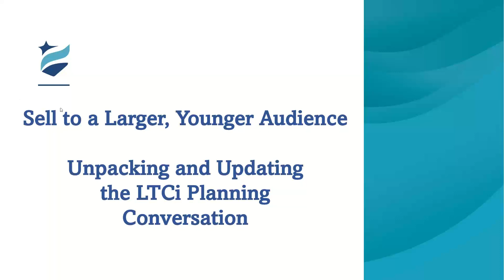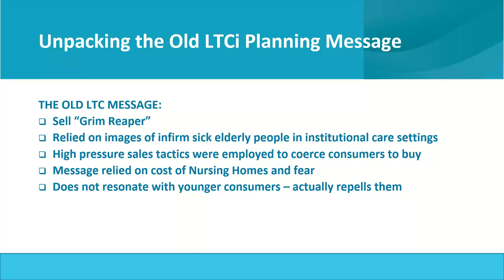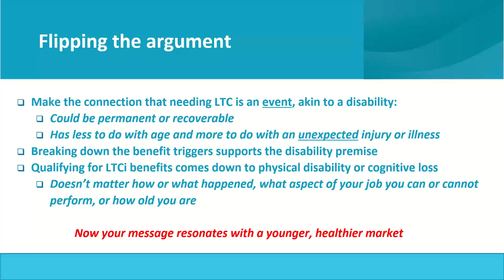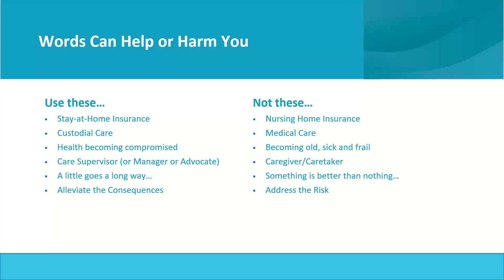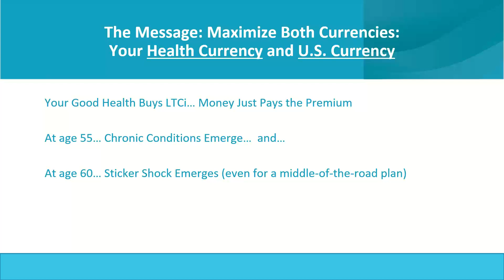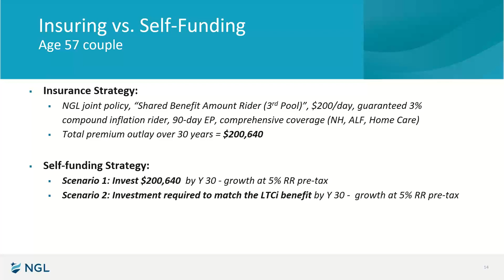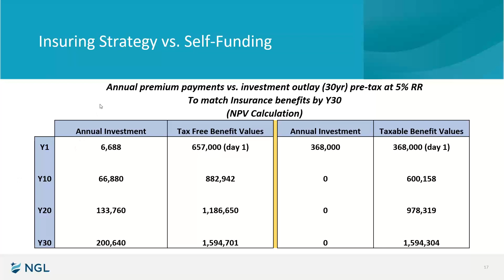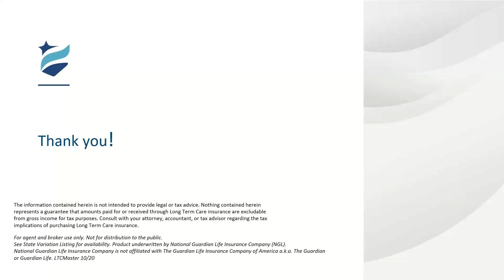Start Selling LTC to a Younger, Healthier Audience with NGL